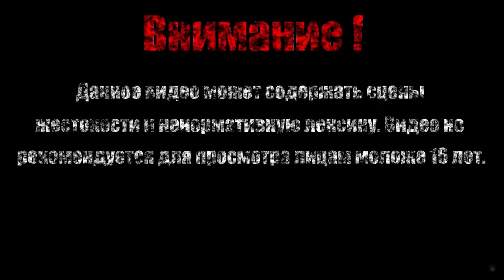ФАШИСТ XL【Caveman Warriors】#6